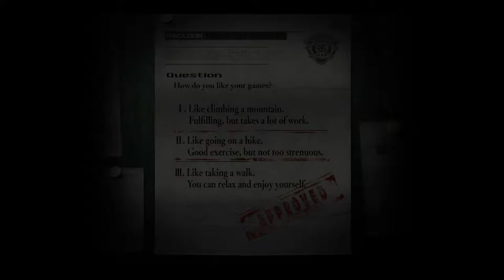A Game, Interrupted: Resident Evil [1] Enter the Survival Horror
1. No loading from a previous save.
2. If I die, the game is over.

I'm incredibly bad at the classic Resident Evil games, so I expect I'll either use a bunch of resources and die about two hours in, or conserve resources too much and die about 30 minutes in.